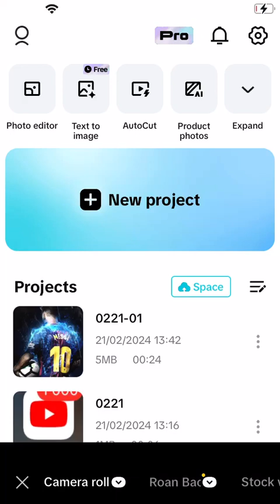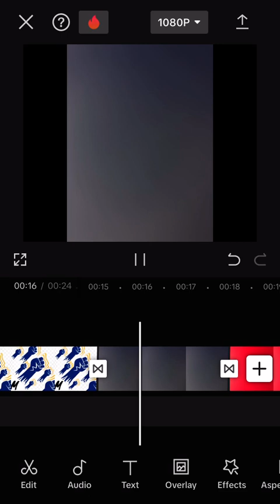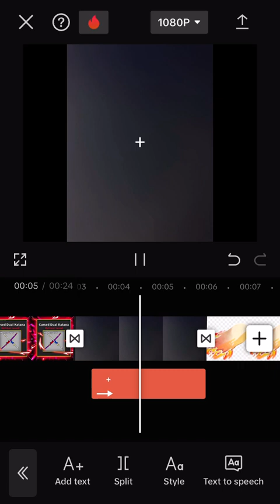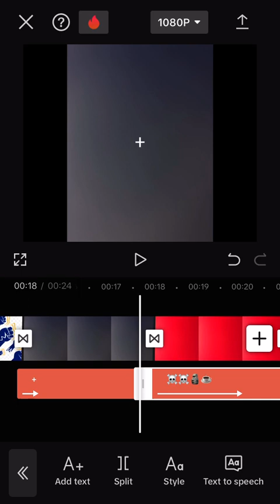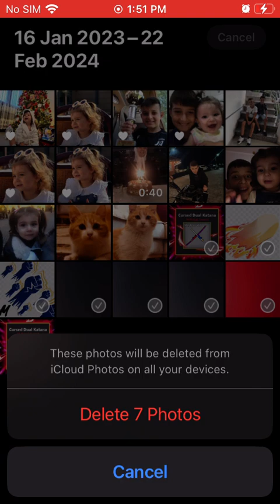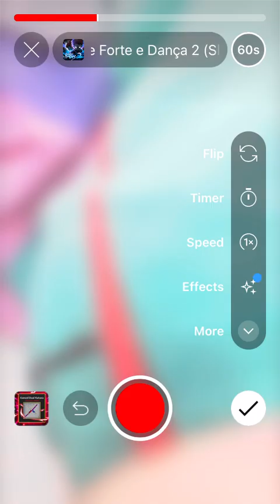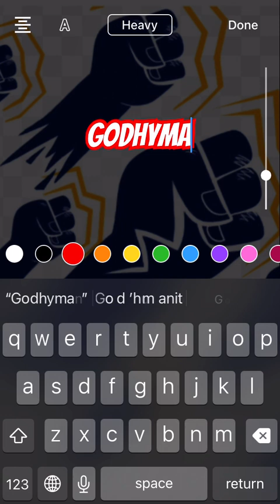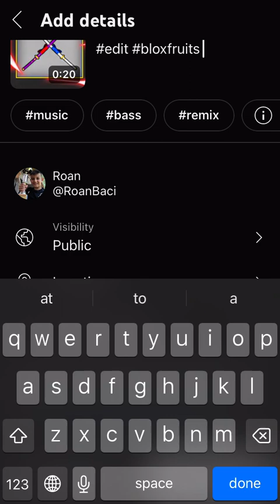How to create an edit